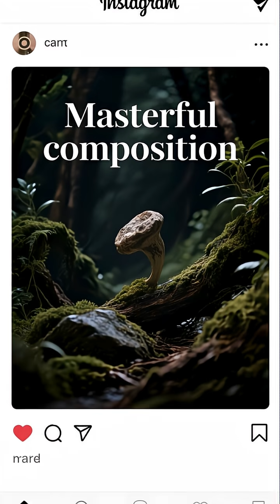UNBELIEVABLE: Mimic Bird FAKES Predator Calls to Save Its Life! | Master of Deception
Listen closely! Is there any bird that dares to mimic the call of its biggest predator? When a nest is under attack by a Crow, the Mimic Bird (or Thornbill) essentially shouts: 'The Goshawk is coming!'

This video reveals the most astonishing psychological defense tactic in the bird world:

The Panic Chorus: The mimic bird rapidly imitates the alarm calls of various species, creating a sonic chaos to distract and disorient predators (Hawks, Crows).
The Master Stroke: They mimic the call of the attacker's OWN PREDATOR (e.g., faking a Goshawk call to scare away a Magpie).
It's a psychological blow that forces the predator to abandon its meal to save its own life! This isn't just singing; it's the ultimate art of deception and proof of incredible avian intelligence.

👉 Watch now the secret of nature's "voice actor" and con artist! TrendingNow MustWatch Shocking BirdTricks VoiceActor AnimalBehavior WildAnimals​Wildlife